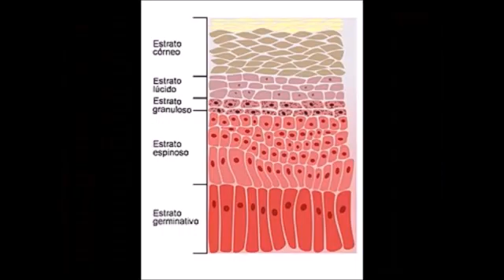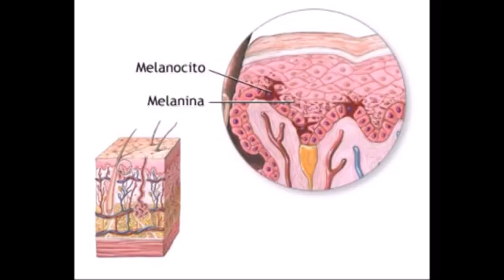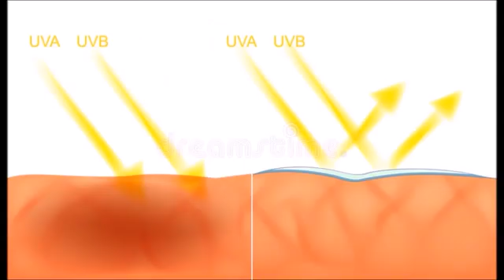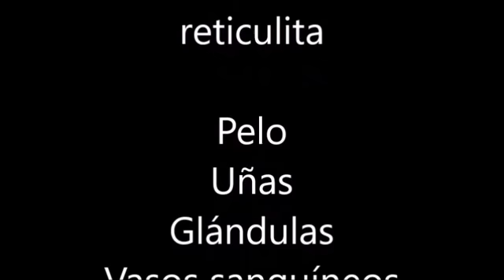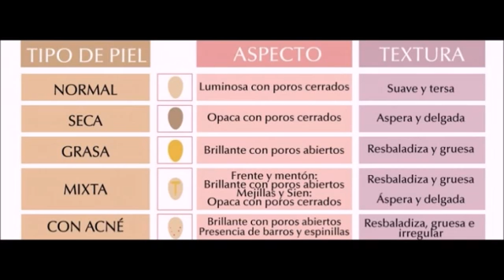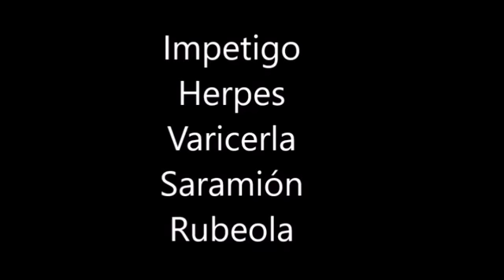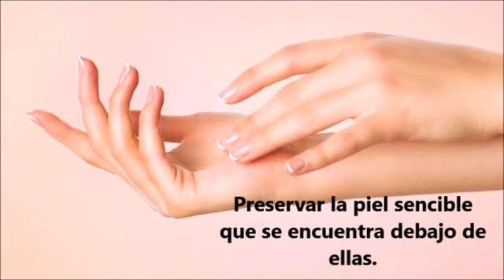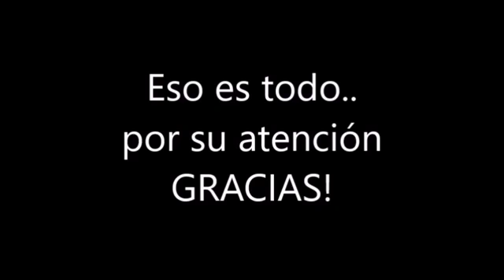Video académico la piel